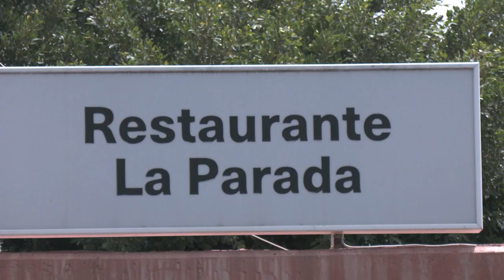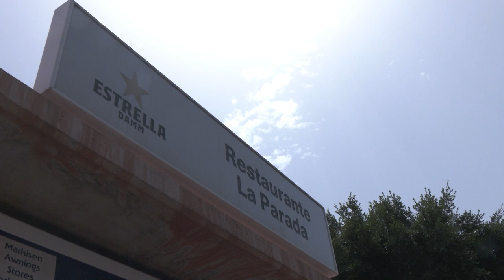INFORMATIVO MOGÁN VIERNES 26 DE JULIO DE 2024